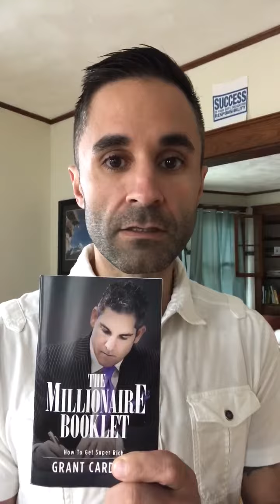Who Is Grant Cardone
10x Your Life